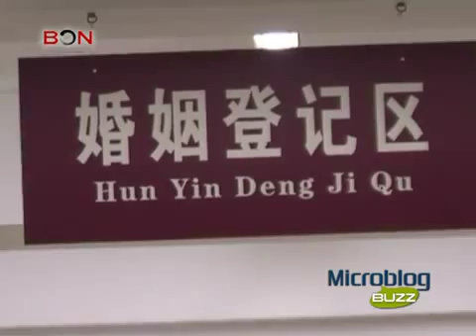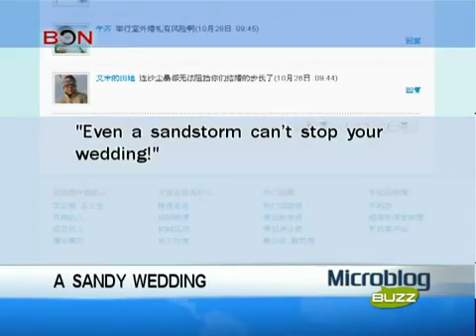A Sandy Wedding MICB1104 4